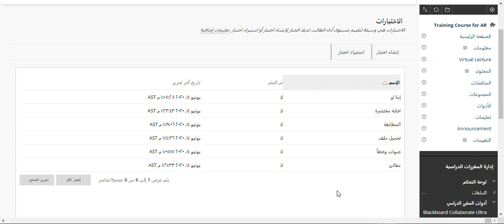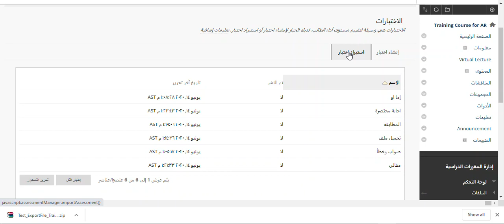تصدير واستيراد اختبار